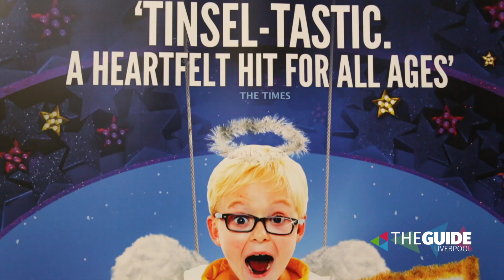Nativity The Musical, Liverpool Empire Rehearsals | The Guide Liverpool